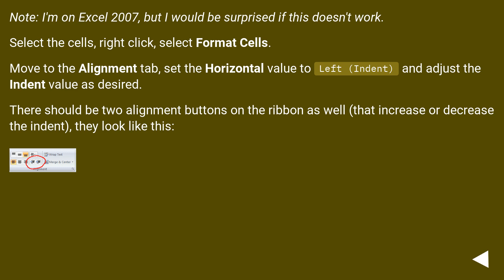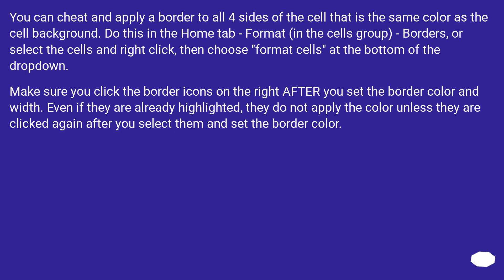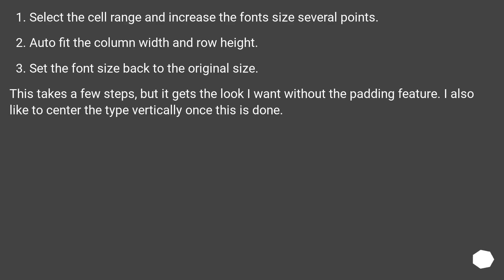How to add cell padding in Excel 2010?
Track title: Techno Intrigue Looping

Chapters
00:00 Question
00:27 Accepted answer (Score 4)
01:03 Answer 2 (Score 104)
01:26 Answer 3 (Score 15)
02:03 Answer 4 (Score 7)
02:31 Thank you